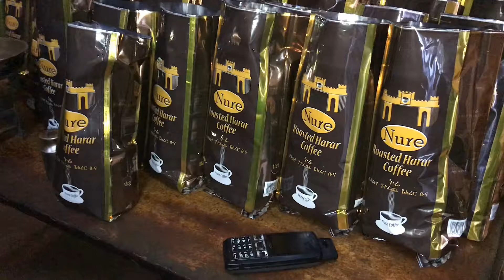Кофе фабрика в Хараре (Эфиопия)